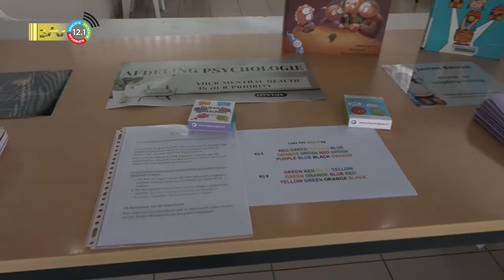31 08 2022 Diakonessenhuis organiseert Gezondheidsbeurs